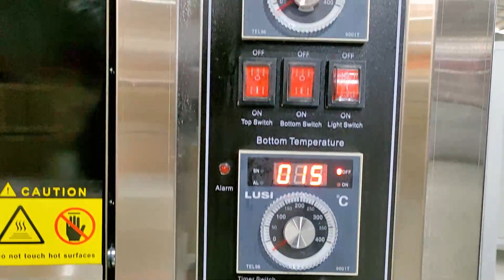VIGEVR 1 Deck 4 Trays GAS Oven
Super capacity, super output.
Super assistant for commercial baking.
Factory price with good quality.